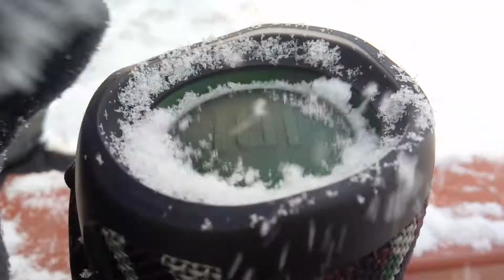jbl flip 5 gg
flip 5 gg и снег